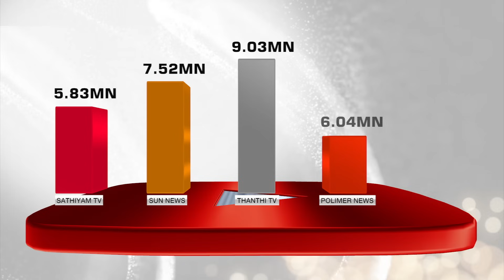EXCLUSIVE | சுரங்கத்திற்குள் சிக்கியவர்களை மீட்க தீவிரமடையும் பணி... பிரத்யேக தகவல் | Tunnel | PTT